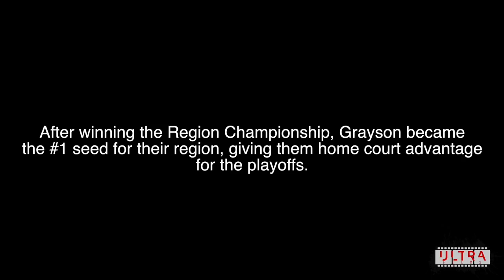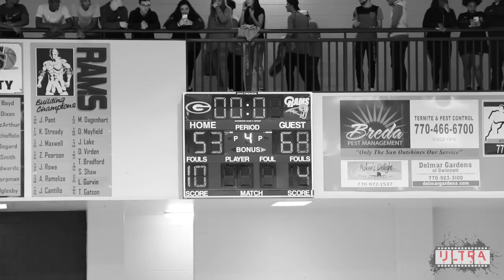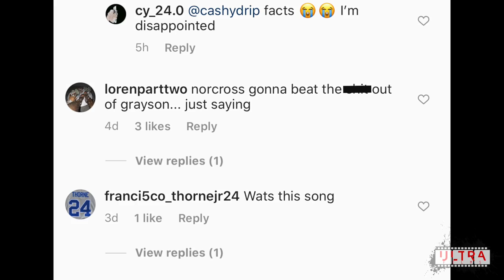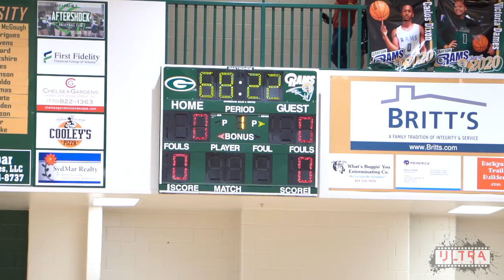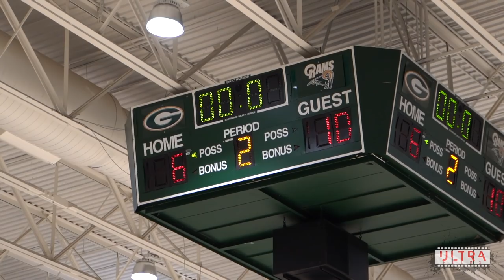Grayson Basketball | G's Up - Episode 5 Part 1